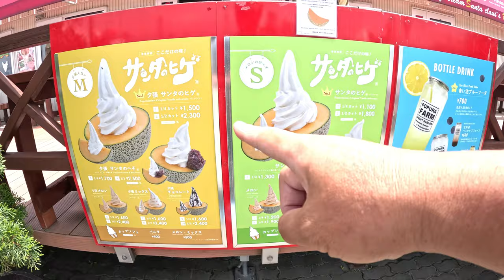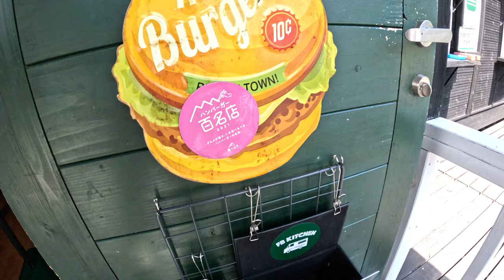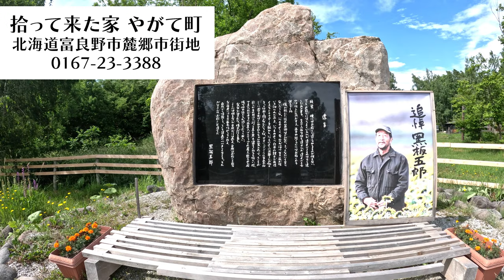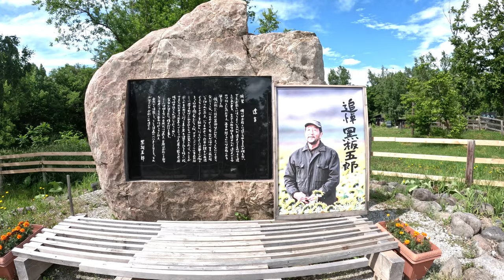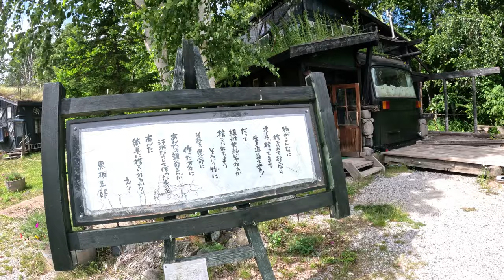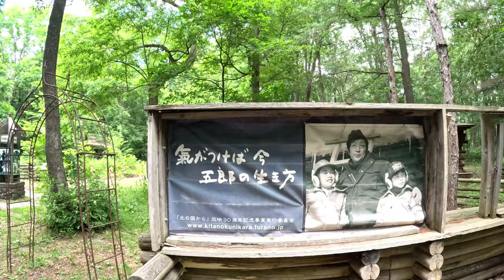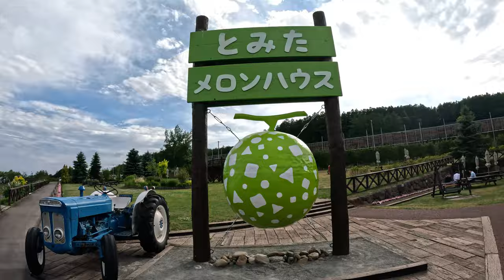北海道9,260kmのキャンピングカー旅|富良野編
くるま旅パーク　RIJIN HILLS BASE

まるんぽチャンネルはキャンピングカーやハイエースで日本中を観光をしながら、グルメスポットや車中泊スポットをおっさんが巡りながら紹介するチャンネルです。

基本的に動画配信は金曜日になりますがキャンピングカーのイベント等の動画を配信する時は曜日変更する事があるのでご了承くださいませ🙇‍♂️

✴︎ About Marunpo Channel ✴︎

Marunpo Channel is a channel that introduces gourmet spots and sleeping spots while traveling around Japan in a camper or Hiace.

Basically, the video will be distributed on Friday, but please note that the day of the week may change when videos such as camper events are distributed 🙇‍♂️

If you see me at various events, sightseeing spots, RV parks, roadside stations, etc., feel free to talk to me✨

🟢レンタルキャンピングカー、キャンピングカーイベントを運営してます。
キャンピングカーに乗ってみたい、キャンピングカーイベントに参加したいと思う方は

🔵Xでは現在の出来事、イベントの参加等も発信しています。